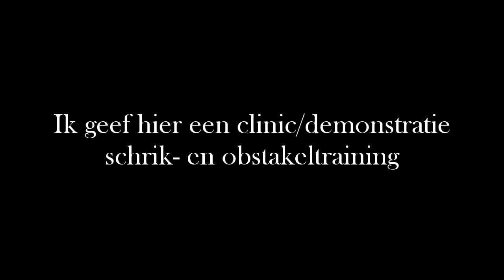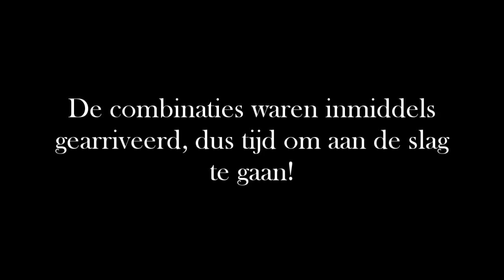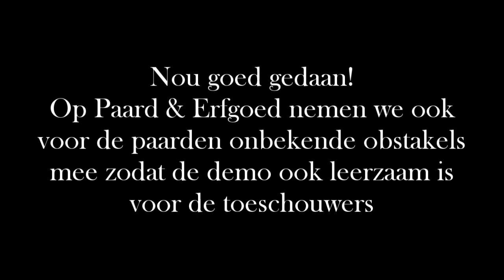Oefenen voor Paard & Erfgoed! | Joyce & Jaydee de Vos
Op zondag 3 september geef ik een clinic/demonstratie op het evenement Paard & Erfgoed, bij Hoeve Boschoord in Doldersum (Drenthe). Dit jaar neem ik even geen eigen paarden mee, omdat ik het heel erg druk heb (heb daarvoor ook 2 dagen show) en Jaydee is op vakantie, dus even keuzes maken af en toe!
Ik ga dan tijdens dit evenement 5 combinaties lesgeven tijdens de clinic/demonstratie. Dit zijn kinderen van de organisatie en cliënten van Hoeve Boschoord/Stichting Trajectum.
We deden even een gezamelijke training vooraf, omdat het voor hun best wel spannend is,  zo kon ik ook even kijken hoe de paarden reageerden zodat ze veilig mee konden doen tijdens de demonstratie ;) Uiteraard hebben we niet alle obstakels geoefend, zodat er ook nog een beetje een verrassing is op het evenement zelf en we goed kunnen demonstreren wat je precies moet doen als je paard het spannend vindt of iets nog niet durft.
Veel kijkplezier en wie weet tot op Paard & Erfgoed op zondag 3 september!